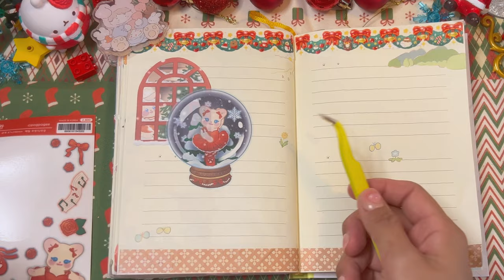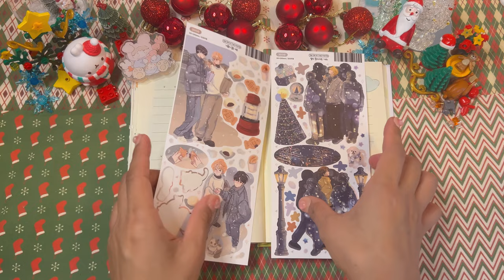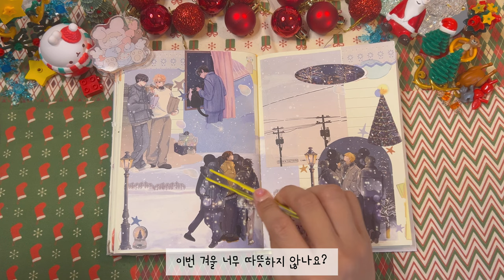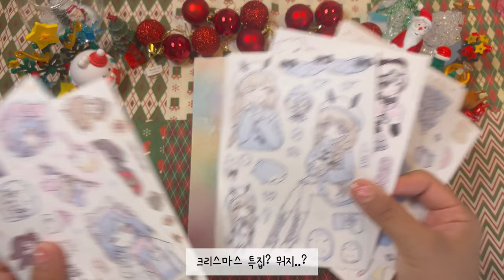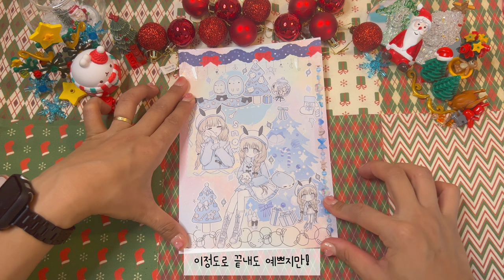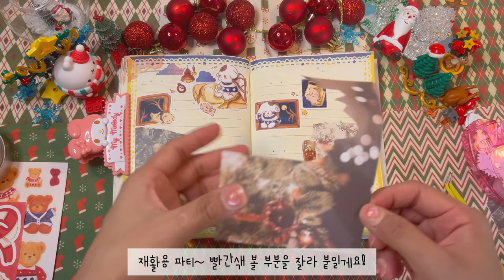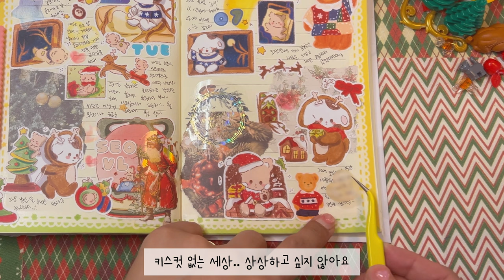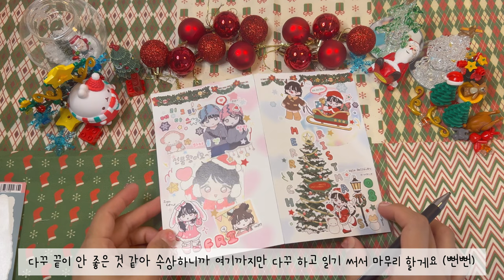🎄♥️스티커 왕창 쓰면서 크리스마스 다꾸하기(1)♥️🎄| 폭폭이,라리데이즈,식식인더하우스,메모리조각,아이오아이,누리다,무뉴무뉴 💚christmas journal with me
안녕하세요! 벌써 크리스마스네요!
영상 찍을 때만 해도 날씨가 따뜻해서 크리스마스 분위기가 안 날 까봐 걱정을 많이 했는데, 비가 오고 난 뒤에 갑자기 추워졌네요
모두 감기 조심 하세요 ㅎㅎㅎ

오늘은 크리스마스 다꾸를 가지고 와봤습니다!
하울했던 스티커들을 왕창왕창 써봤어요

Time line

00:00 시작
00:25 1일
05:15 2일
12:55 3일
19:43 4일
26:26 5일